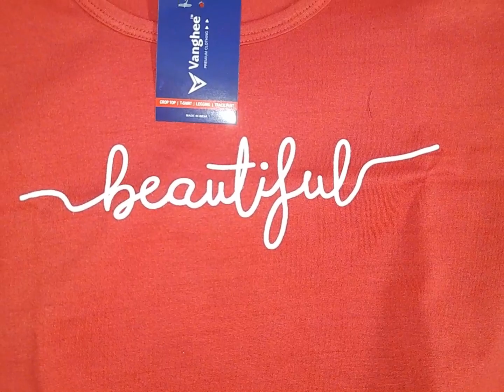Meow Black Beautiful Red Peach Yellow